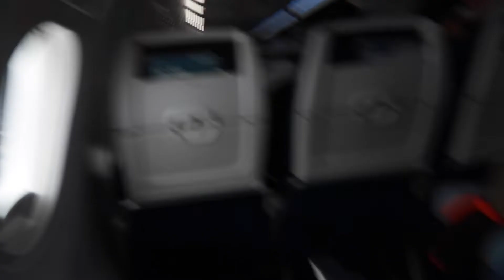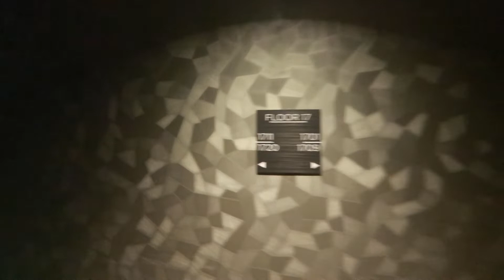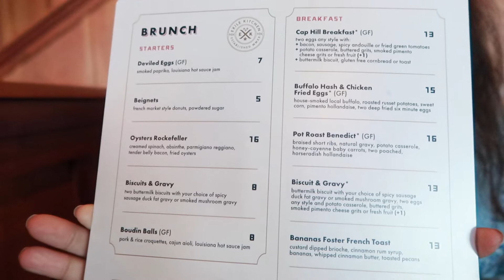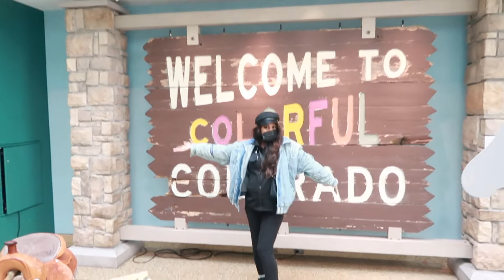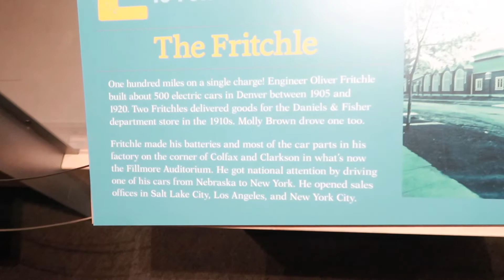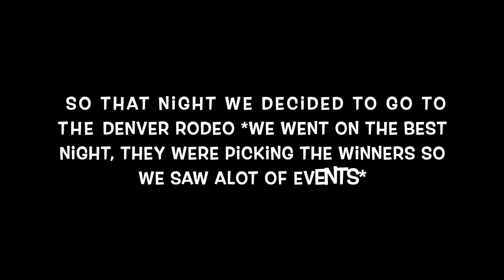Denver Colorado Vacation Vlog | Goat Yoga, Denver Nuggets Game, Hiking + MORE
Hi everybody! It's me PhePhe, and I'm starting off 2022 with a birthday trip for my boyfriend Demetrius! To celebrate his 26th. I planned a spontaneous, eventful and adventurous vacation to Denver Colorado. I hope you guys enjoy all of the fun things we did on our couple's vacation.

Clubhouse | @badgyalphephe